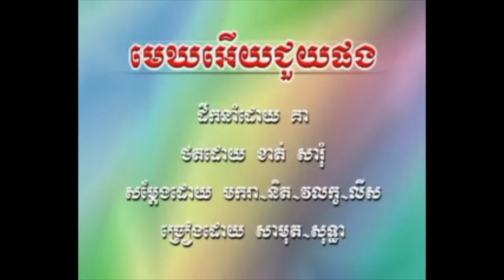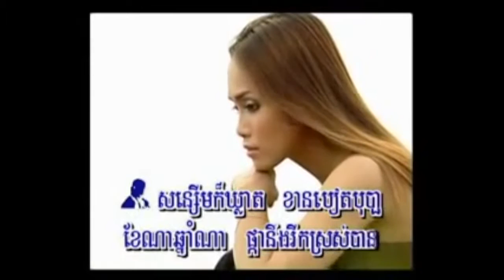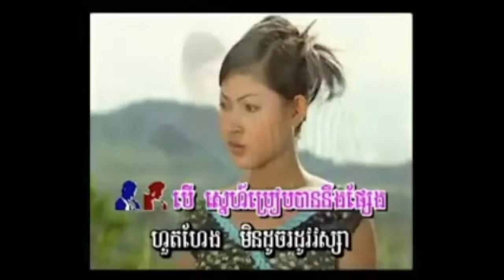maek ery juy phong